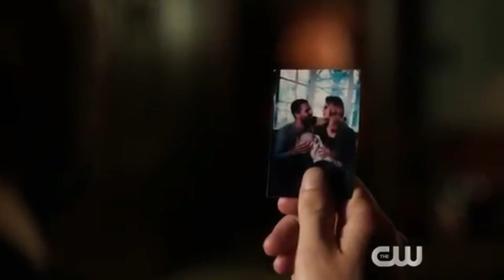arrow 8x07 review